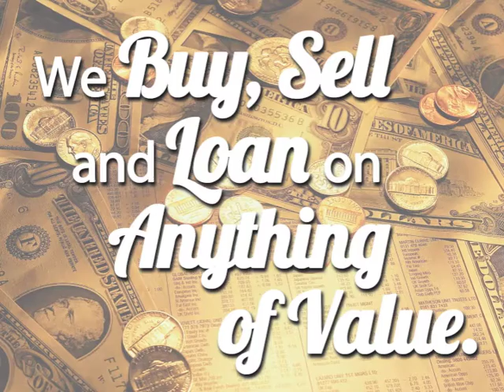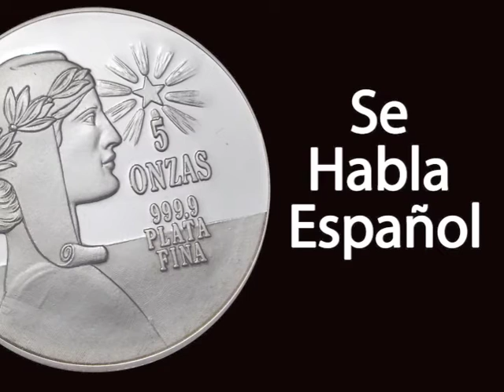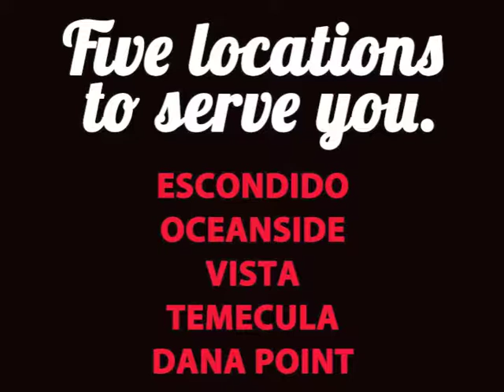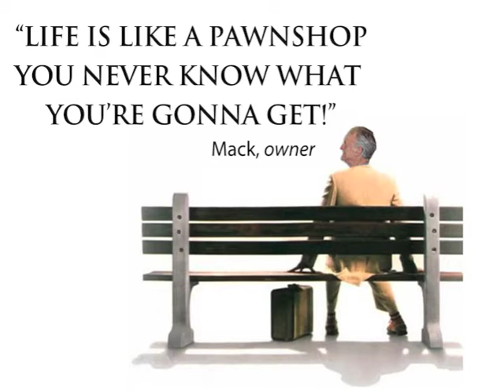NOVEMBER 2016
Instore movie